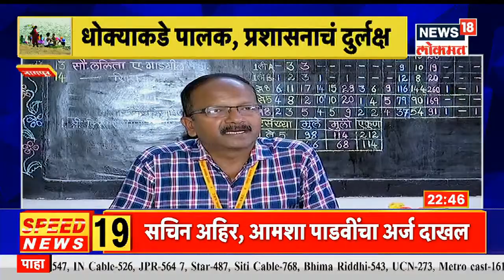Nagpur | अंबाझरी तलावात अवैध स्विमिंग क्लास, मुलांना तलावात उतरवण धोक्याचं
Nagpur :अंबाझरी तलावात अवैध स्विमिंग क्लास सुरु झालेत. मुलांना तलावात उतरवण धोक्याचं असलं तरी या क्लासचे सुळसुळाट झाला आहे.